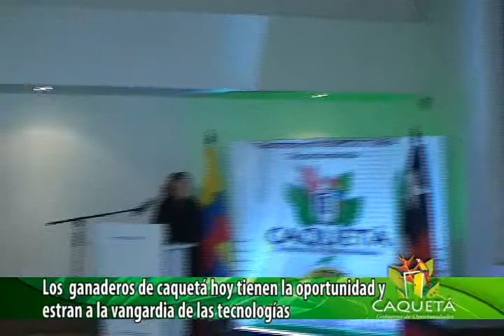Cuentas Claras firma convenio Gobernación de Caquetá con Universidad Austral de Chile 2013